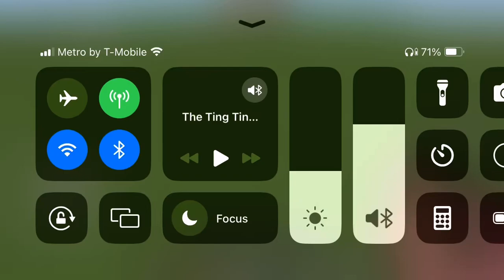Big Fight with Happy Birthday Performed by The Ting Tings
Happy Birthday, Skyla! You’re 15 Years Old!!